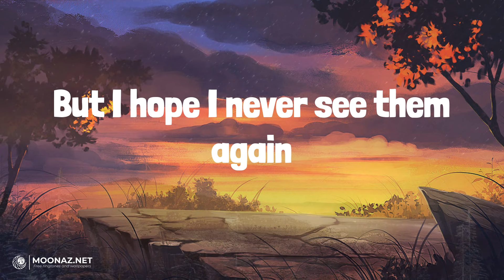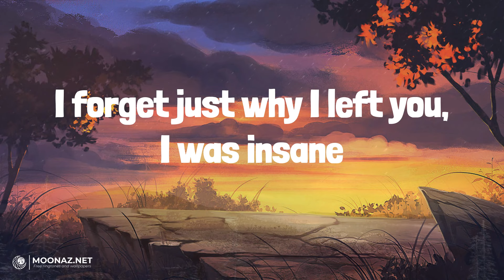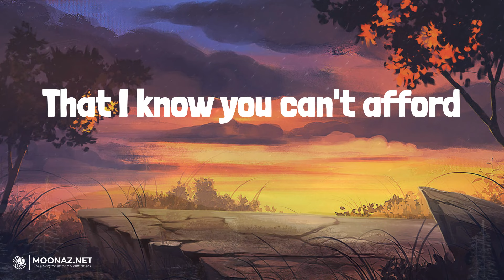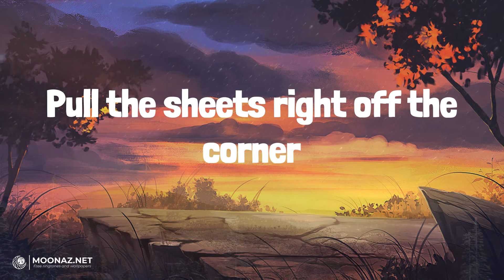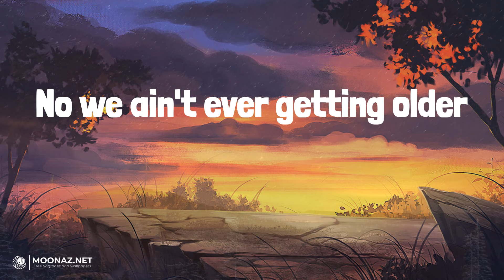The Chainsmokers - Closer | LYRICS | Believer - Imagine Dragons